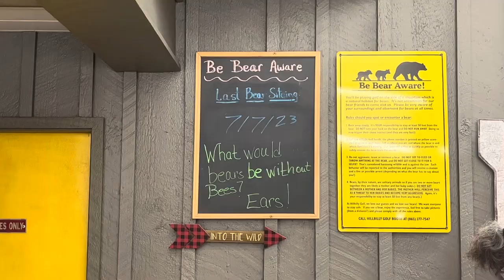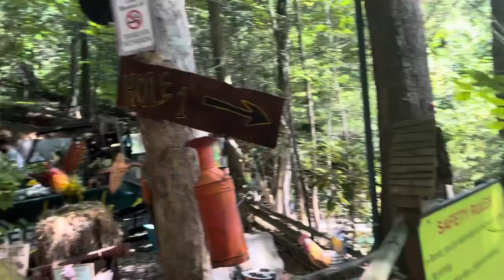#278 Hillbilly Golf Gatlinburg TN Putt Putt World Championships - Hilarious Vacation FUN !!!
We stopped at @hillbilly_golf903 in @gatlinburg Tennessee to have a little fun while traveling this week. It was a serious competition between my wife Janice and I.